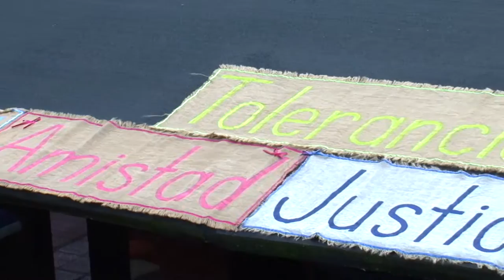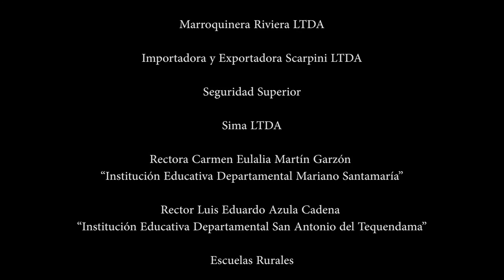Fundación Teresita y sus Pollitos / Producción ACCION tv